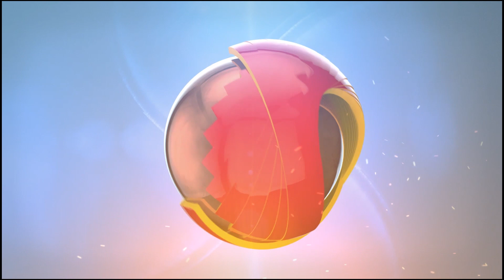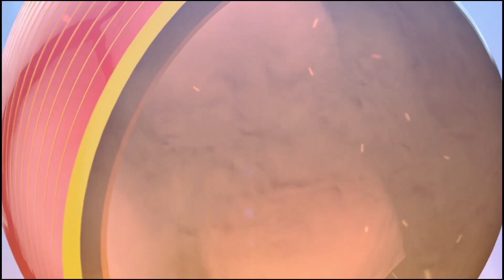Pst Denise NKURUNZIZA - TWIYUBARE NTIDUHUSHE AMAHIRWE YACU